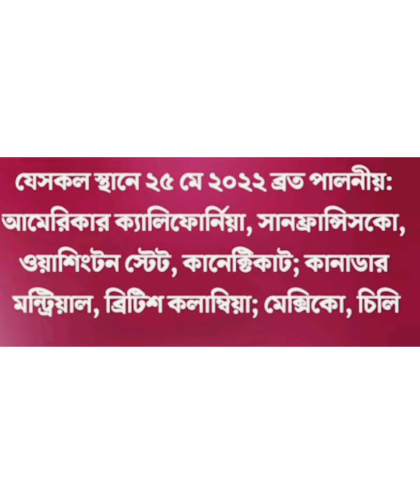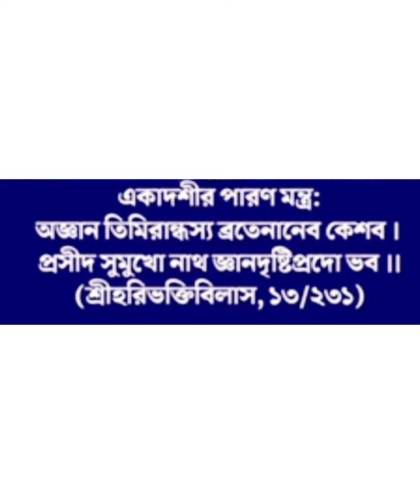☆অপরা একাদশী ২০২২ ☆ নামকরণের তাৎপর্য ☆ সময়সূচী☆ব্রতমাহাত্ম‍্য☆ বহু পূন‍্যপ্রদানকারী☆মহাপাপ বিনাশকারী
☆আজকের ভিডিওতে আমি তোমাদের সামনে ➡☆অপরা একাদশী ২০২২ ☆ নামকরণের তাৎপর্য ☆ সময়সূচী☆ব্রতমাহাত্ম‍্য☆ বহু পূন‍্যপ্রদানকারী☆ ☆মহাপাপ বিনাশকারী অপরা একাদশী

☆ব্রতকথা ☆ সর্বশ্রেষ্ঠ একাদশী☆ এই ব্রতের ফলে কি লাভ হয় ☆মহাপাপ বিনাশকারী অপরা একাদশী তুলে ধরেছি। ☆

☆শুনলে জীবনে চলার পথ  সহজ হবে☆
☆ মনে শান্তি আসার অমৃতবানী ☆

Motivational quote
Amrita Katha
Bhakti kata
Bengali positive quotes
Positive Bengali quote

☆☆  অপরা একাদশী ২০২২ ☆☆
☆নামকরণের তাৎপর্য ☆  ☆ সময়সূচী☆☆ব্রতমাহাত্ম‍্য☆

☆ বহু পূন‍্যপ্রদানকারী☆
☆মহাপাপ বিনাশকারী

☆ব্রতকথা ☆ সর্বশ্রেষ্ঠ একাদশী☆ এই ব্রতের ফলে কি লাভ হয় ☆

☆☆আগামী 26 May 2022  অপরা একাদশী তিথি। এই ভিডিওতে অপরা একাদশীর মাহাত্ম্য বর্ণনা করা হয়েছে। ☆☆

☆☆একাদশী পারণ মন্ত্র:-
 অজ্ঞান তিমিরান্ধস্য ব্রতে নানেব কেশব প্রসীদ সুমুখো নাথ জ্ঞানদৃষ্টি প্রদো ভব

☆☆  মোহিনী একাদশী ২০২২ ☆☆